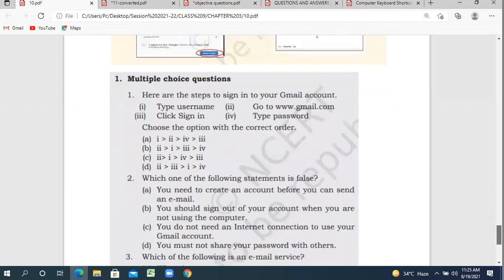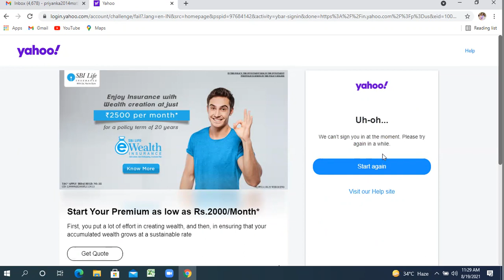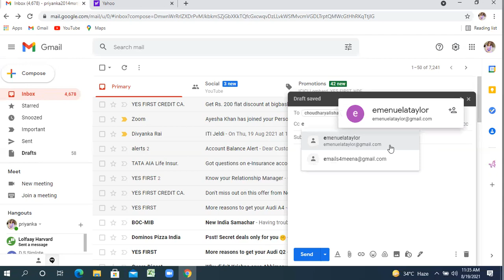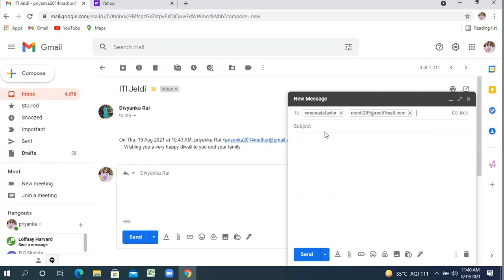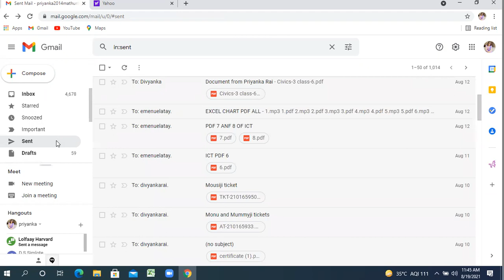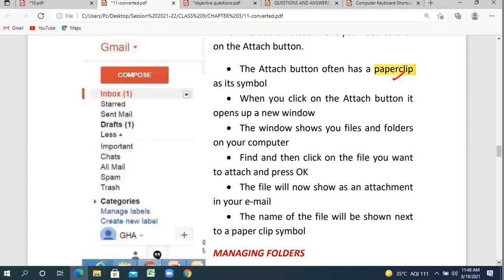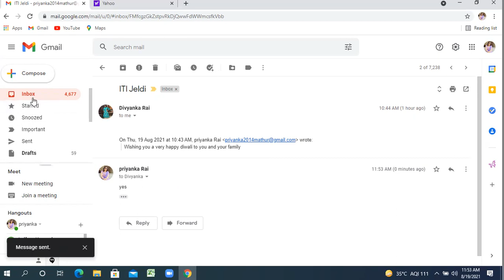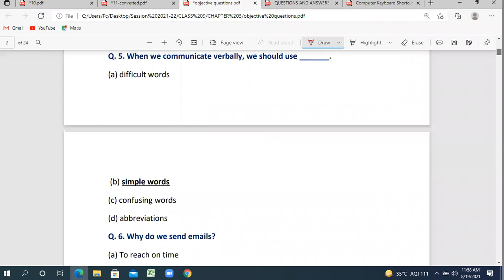WORKING OF COMPOSE, INBOX, SENT, TRASH AND DRAFT BUTTON OF EMAIL (CLASS 9)